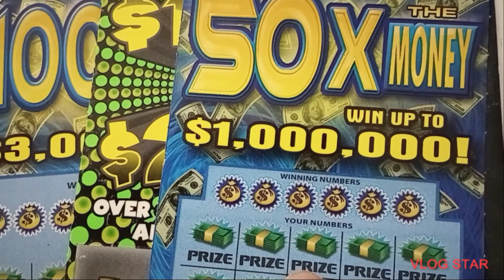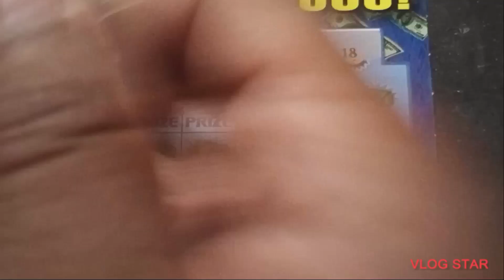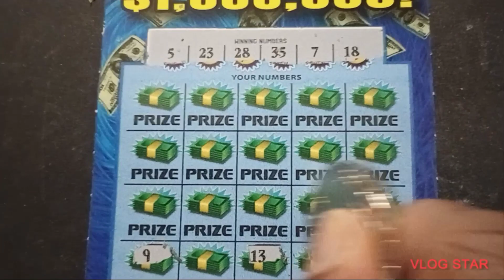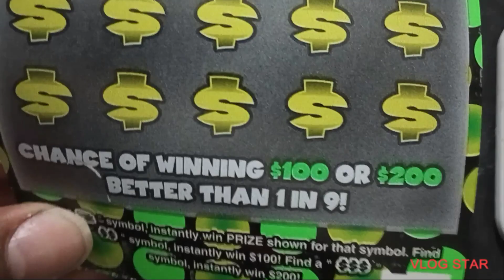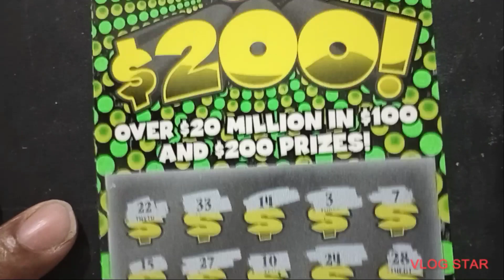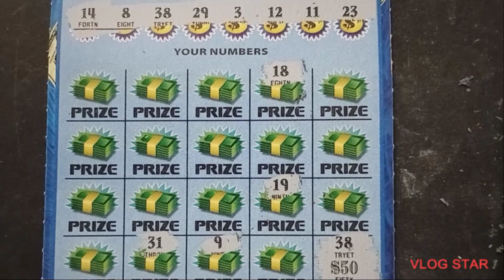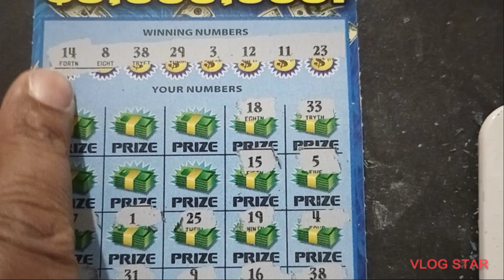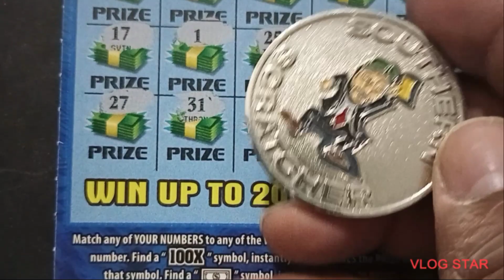💥💥Boom Again! 💥💥 $50 session.